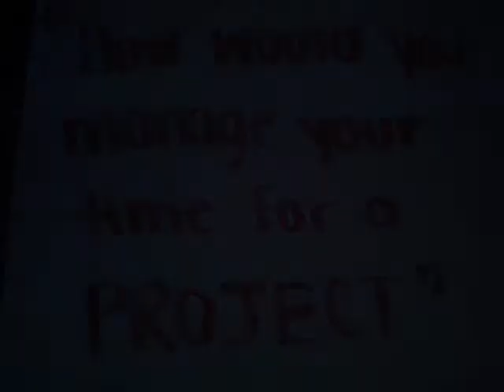linnea againa.wmv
tagg